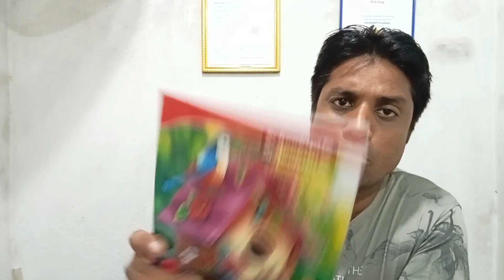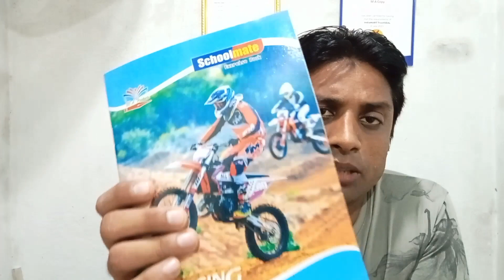सावधान 🚫दुकानदार से पूछ कर स्टार्ट करेंगे | Copy Wholesale Business | copy ka business kaise kare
kam punji me jyada munafa wala business
kam punji me business karne ka tarika
kam punji mein
kam punji me konsa business start kare
kam punji me business
kam punji me acha business bataye
kam punji me business kaise kare
kam punji me kaun sa business kare
kam punji mein chhota business
kam punji me best business
kam paise me business kaise kare
kam paise mein business idea
kam paise ko kaise badhaye
notebook business kaise start kare
notebook business kaise kare
notebook banane ka business kaise kare
notebook ka business kaise shuru karen
notebook banane ka business kaise start kare
notebook ka business kaise start kare
notebook business ideas
notebook business at home
notebook business malayalam
notebook business profit
notebook business plan
notebook business tamil
notebook business marketing
note book manufacturing business
note book wholesale market
notebook making business
notebook wholesale market
daryaganj book market
cheapest notebook market in delhi
notebook business